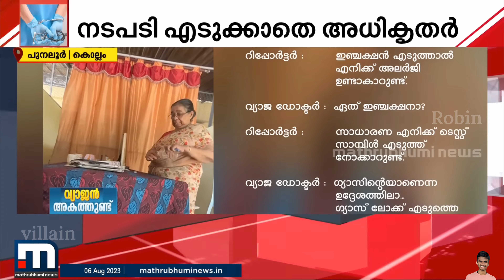Fake doctor troll Malayalam